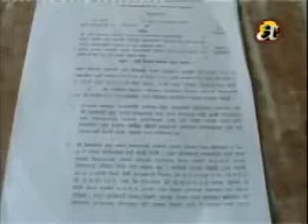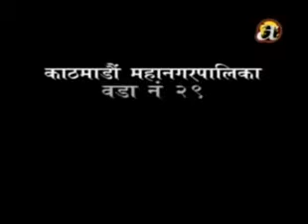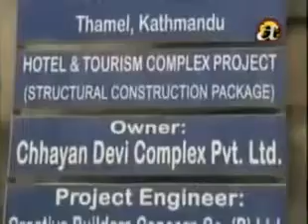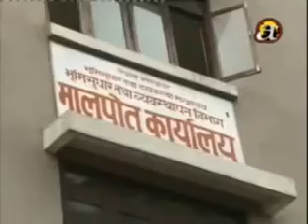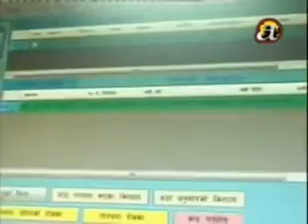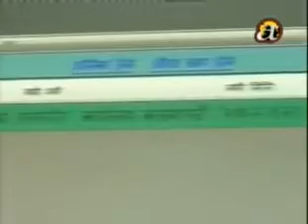TajaVideo.com, Khabar Bhitrako Khabar, 17Th July, 2014